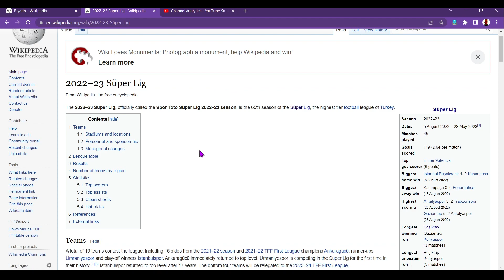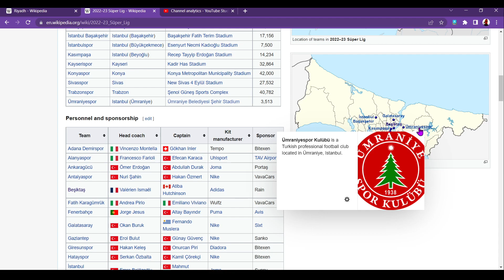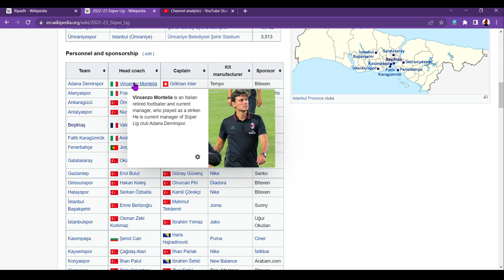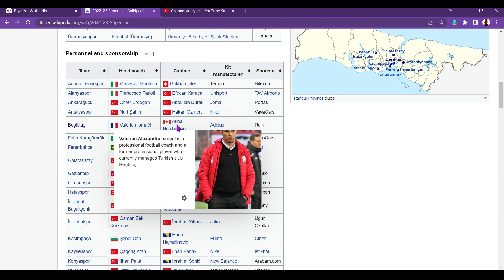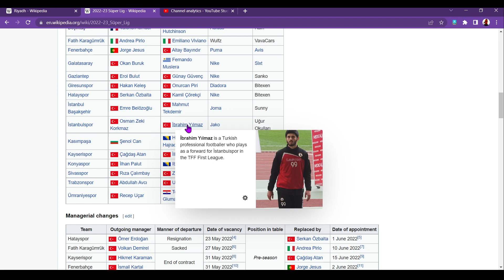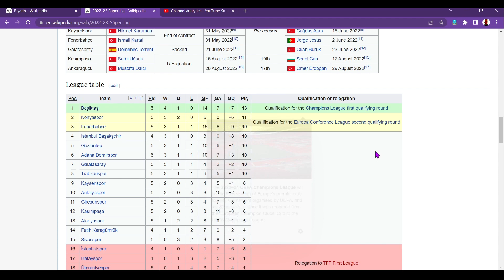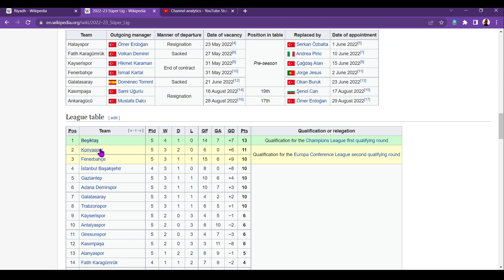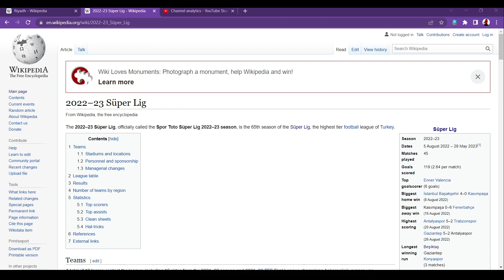ASMR Football: Turkish League 2022/23 predictions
DESCRIPTION
In this interesting ASMR Football Facts video I am giving my predictions for the 2022/23 Turkish football league. I hope you like the video!

FEATURES
This video features football facts, whispering and some soft spoken parts to help you relax and sleep.

Do you want more ASMR football videos like this in the future? Write me a comment and let me know what you would like to see! Also, click 'like' on the video. Thank you!